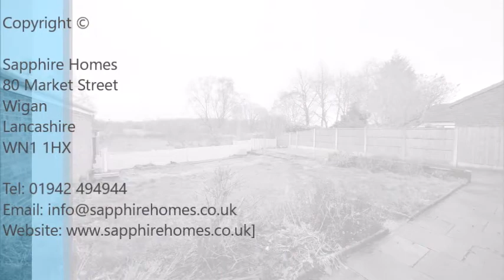Blenheim Road, Ashton in Makerfield, WN4 9JP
Detached Bungalow to Rent on Blenheim Road, Ashton in Makerfield, Wigan